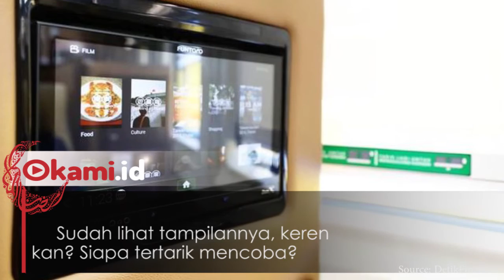Intip Kemewahan Kereta Tidur, Begini Tampilannya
PT KAI (Persero) mengoperasikan layanan kereta first class, yakni kereta sleeper seat alias bisa tiduran. Begini tampilannya
PT KAI mulai menjual tiket Kereta Sleeper untuk perjalanan mudik dan balik Lebaran 2018